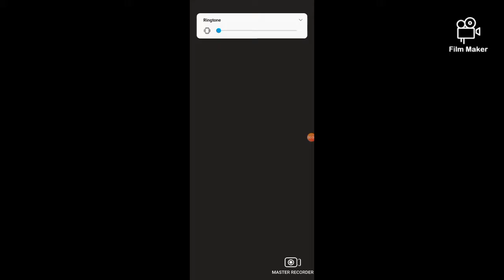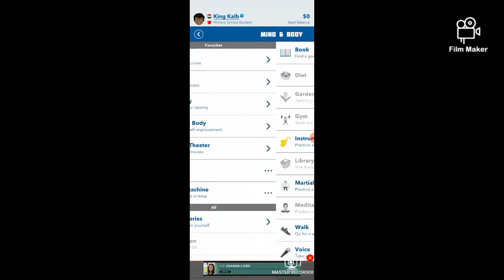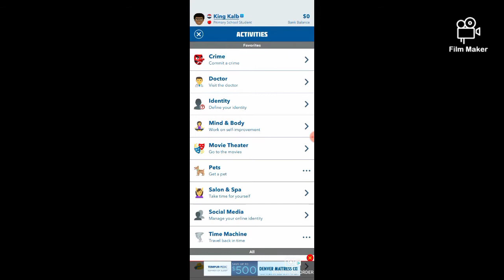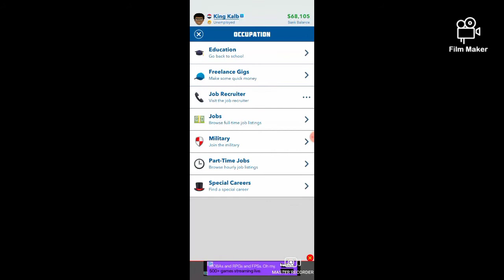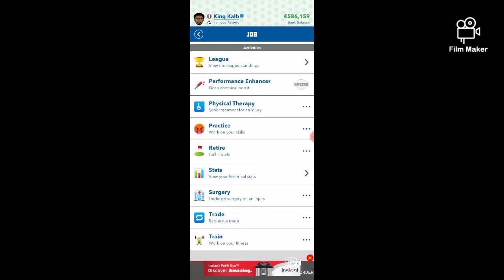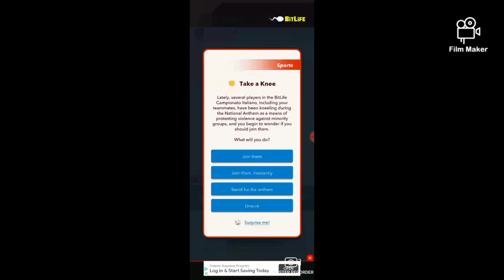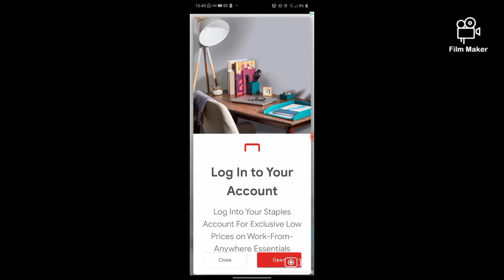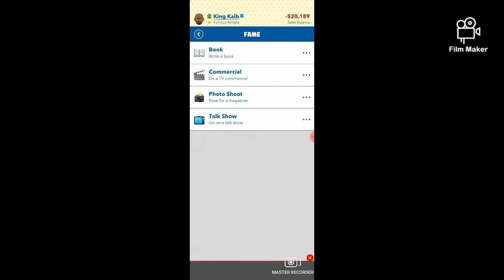how to be a professional soccer player bitlife but failed